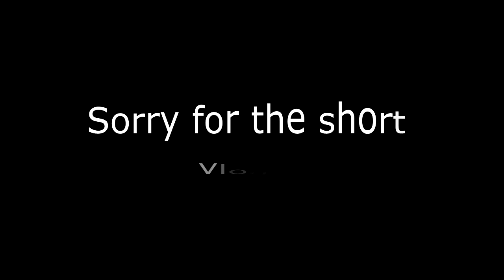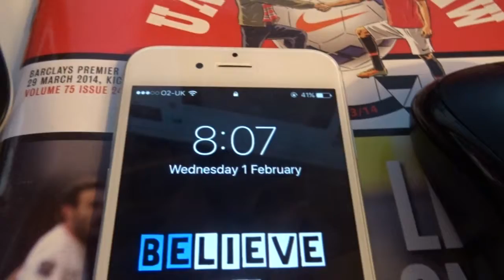I SAVED IT... AGAIN...